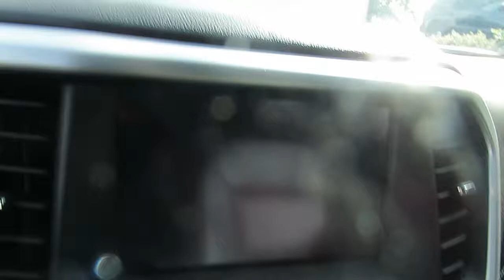2017 GMC Acadia SLT F949